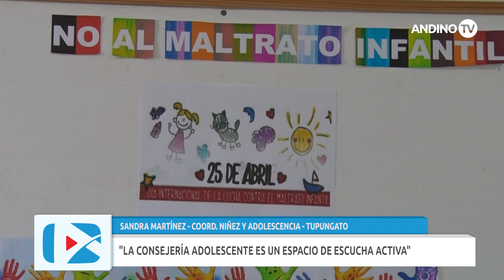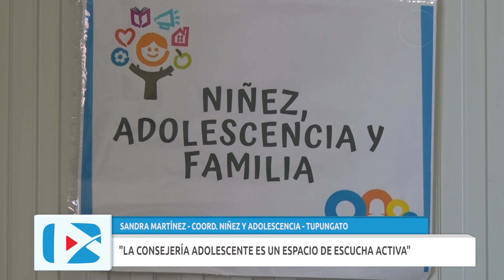Tupungato - Consejería adolescente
Cada vez es más frecuente que en las edades de la adolescencia se presenten distintos problemas de la vida cotidiana.
Desde el Municipio de Tupungato se viene trabajando de muy buena manera con los adolescentes desde la Consejería.
Al respecto desde Noticiero Andino Valle de Uco, tuvimos la posibilidad de hablar con la Coordinadora de Niñez y Adolescencia, quien destacó que ésta consejería está destinada a adolescentes entre los 13 y 19 años.
Es un espacio de escucha activa, el cual es un espacio donde los adolescentes se acercan y dialogan con nuestros profesionales sobre las distintas problemáticas que están atravesando.
Se cuenta con distintos profesionales que abordan la parte psicológica, la parte nutricional y la parte de obstetricia.